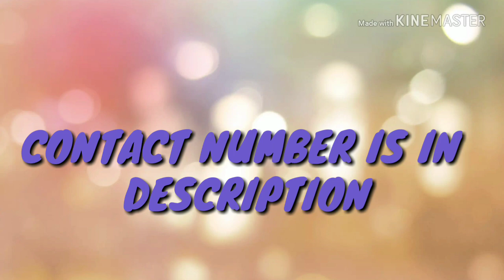Latest Attractive bags for girls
Bag names
1- Jimmy Choo
2- Rainbow combo
3- Rainbow Series
4- Guess
5- MK Combo Bag
6- Damilano 2 pc Combo Bag
7- Sling Bag
8- Ted Baker Bag
9- Victoria Beckham Sling Cum Bagpack
10- MK
11- IMP